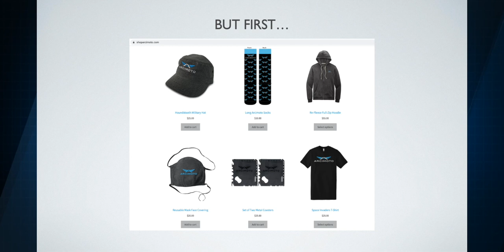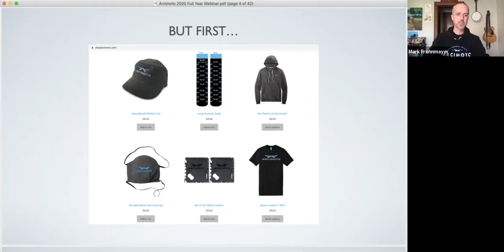Arcimoto Responds to Short Report during 3/31/21 Earnings Webinar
⚡About Arcimoto ⚡

We're building a sustainable future that's fun to drive.

New orders in our open states of California, Oregon, Washington, and Florida are expected to be completed within the next 90 days. For other states and regions, place a refundable preorder now to save your spot in line.

*** This is a friendly reminder to wear a mask, keep social distance, and wash your hands. All scenes in this video that don't include masks were filmed prior to the COVID pandemic. Arcimoto adheres to the CDC-recommended health guidelines at all times. Our mission is too important to be slowed down. Be safe!